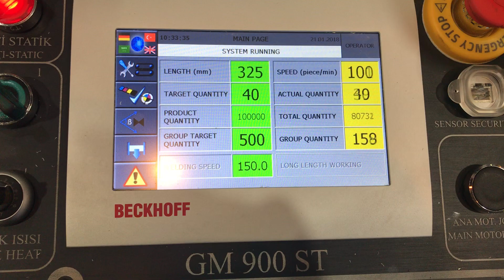GM-900 ST PATCH HANDLE BAG MAKING MACHINE AT PLASTEX 2018 IN CAIRO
Address: Beylikduzu Organize Sanayi Bolgesi. Mermerciler Sanayi Sitesi. 2. Bulvar No:18 Yakuplu / Beylikduzu / Istanbul / TURKEY